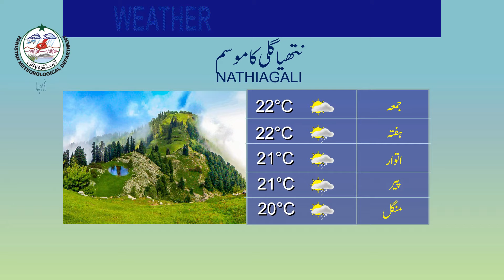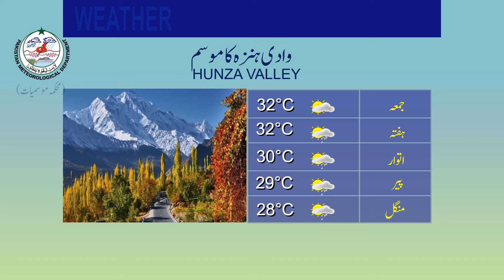Weather Update for Tourist | 26-05-2022